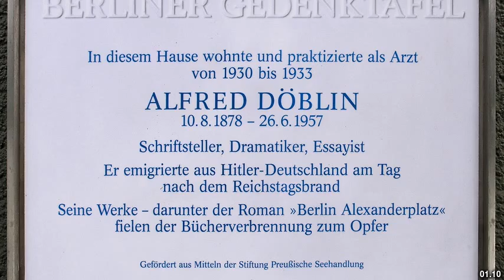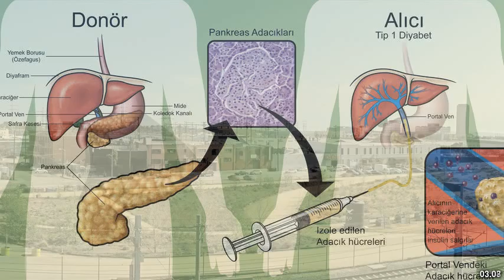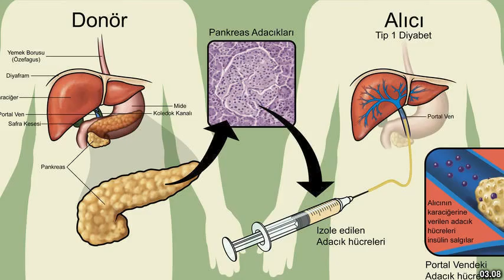Best places to visit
Best places to visit - Yolla (Australia) Best places to visit - Slideshows from all over the world - City trips, nature pictures, etc.